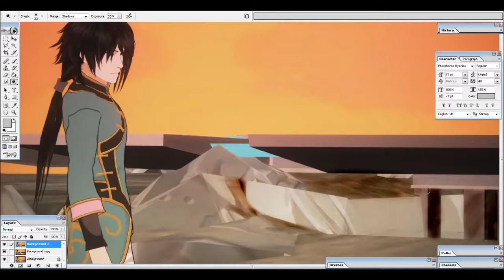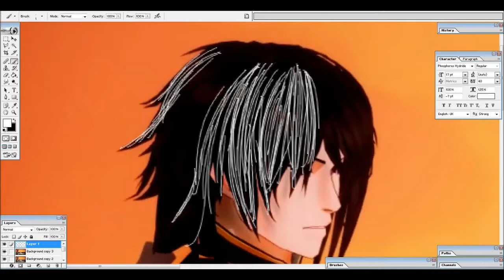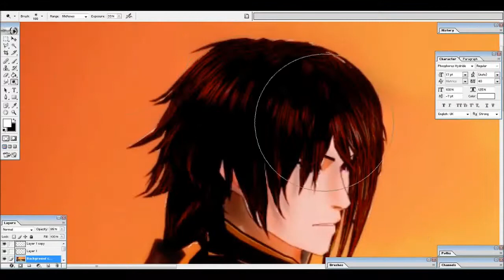RWBY Remastered - Lie Ren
Using a screen grab from the Rooster Teeth anime series "RWBY", I made a "Remastered" version of it's style.